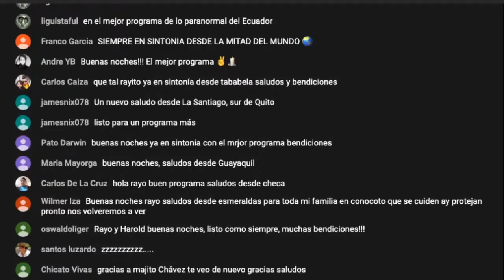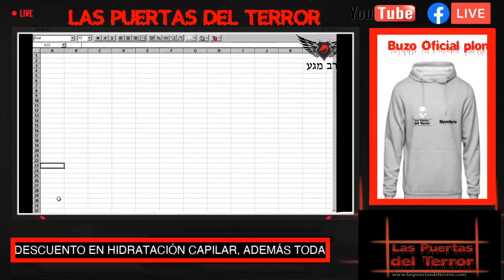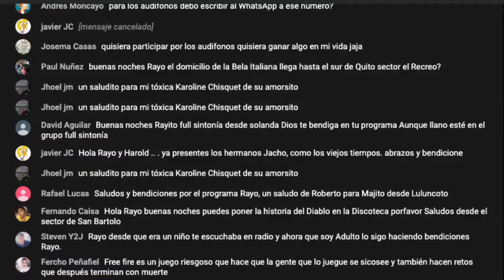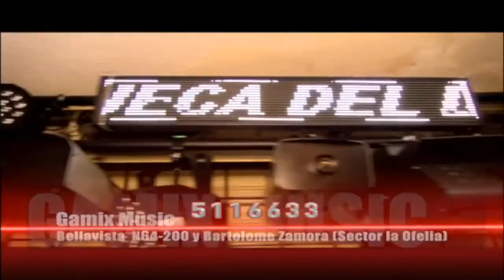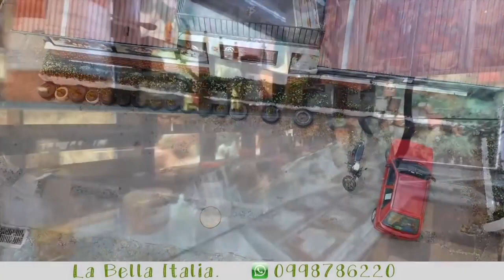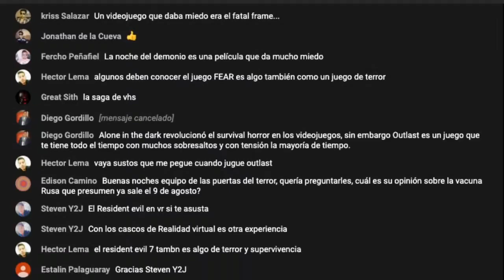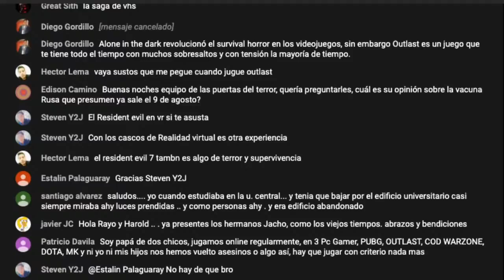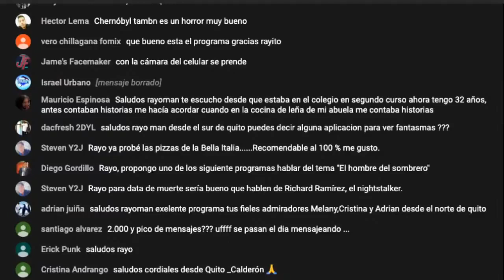📱 App peligrosas 💀 las puertas del terror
LAS PUERTAS DEL TERROR - APP ❌ PELIGROSAS ❌

Medios escritos
1. Diario extra
2. Diario ultimas Noticias
3. Revista Vistazo
4. Revista Xona de El Comercio
5. Revista Soho
6. Diario El Comercio